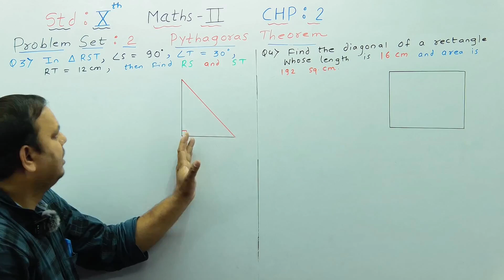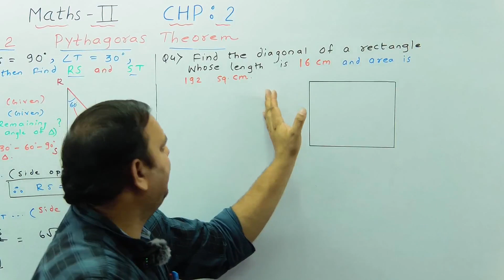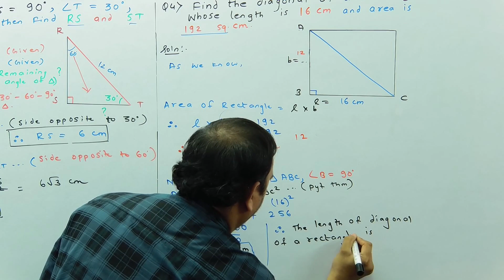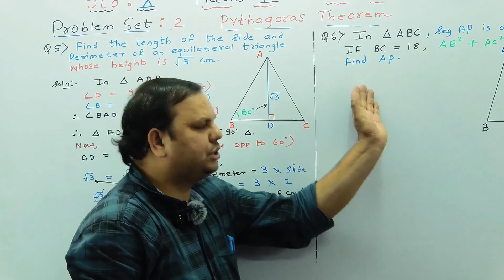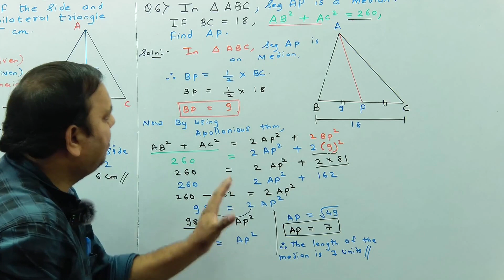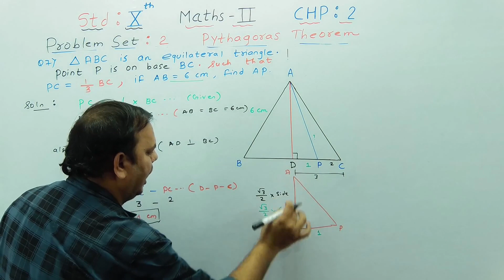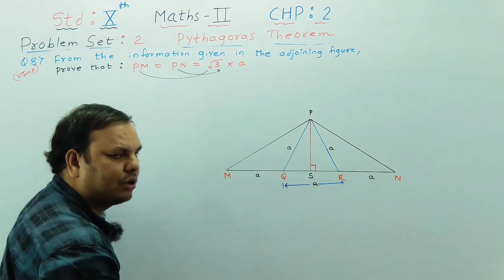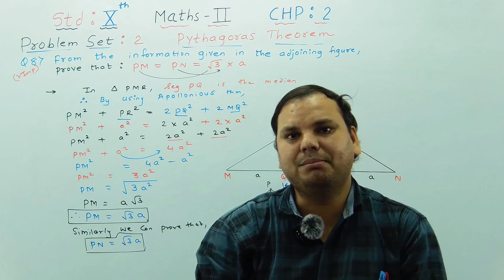STD 10TH || MATHS-II || CHAPTER NO 2 || PYTHAGORAS THEOREM || PROBLEM SET 2 || Q.NO 3 & 8 || LEC 8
STD 10TH | MATHS PART 2 | CHAPTER NO 2 | PYTHAGORAS THEOREM | MAHARASHTRA BOARD
vinodsir sir classes maths video
Geometry std 10th
Maths std 10th chp no 2 maharshtra board
Maths std 8th
Maths VIIIth std
Maths 9th std
Maths2 9th std

Vinod sir classes maths2 maharashtra board
Vinod sir classes state board
Maths part 1 std 10thchpno2
विनोद सर क्लासेस,
विनोद सर क्लासेज गणित,
Maths full practice set
Vinod sir classes maths online

chapter 2 pythagorastheorem practiceset 2.1
chapter 2 pythagorastheorem practiceset 2.2
chapter 2 pythagorastheorem practiceset 2.3
chapter 2 pythagorastheorem practiceset 2.4
chapter 2 pythagorastheorem problemset2
chapter 2 pythagorastheorem problemset
chapter2pythagorastheorem practiceset 2.1
chapter2pythagorastheorempracticeset 2.2

Q.3 to Q no 8 Problem Set 2 | Math II Class 10th Maharashtra Board New Syllabus
this video contains Q.2 to  Q no 8 of Problem set 2 Math II class 10
This video is based on Chapter 2 Pythagoras theorem Class 10th